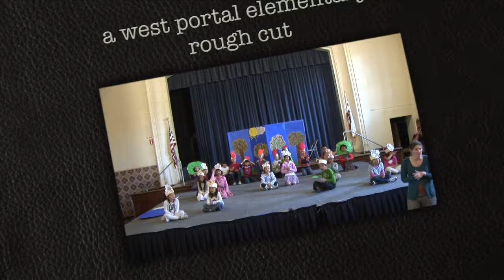The San Francisco Opera & West Portal Elementary